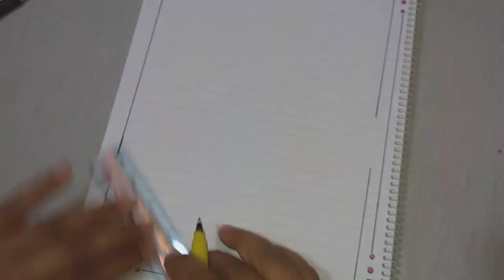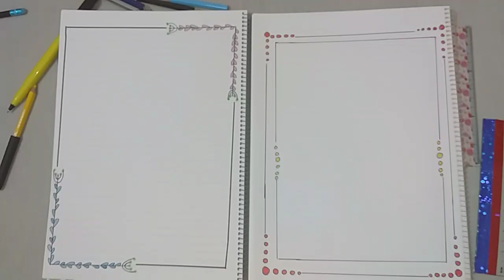العودة للمدرسة| تزين الدفاتر من الداخل خطوة بخطوة - سلسلة كل يوم فكره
تزين الدفاتر من الداخل خطوة بخطوة - سلسلة كل يوم فكره رسومات كيوت جدا سهلة وبسيطة  وكل بنوته تقدر تزين دفاترها بطريقة مميزة مع اجمل رسومات الدفاتر اتمنى الفيديو يعجبكم وإذا أول مره بتشوفونا اشتركوا بالقناة وفعلوا الجرس عشان يوصلكم جديد سلوى